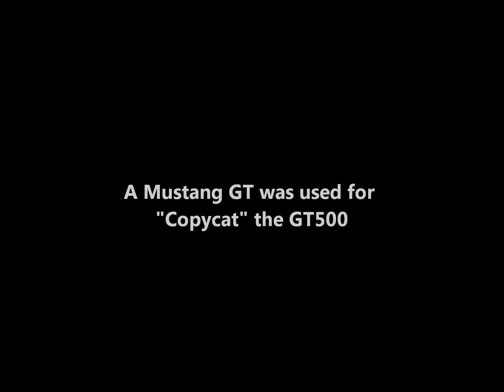KITT 3000 TGT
A tribute to the new KITT in GT4 obviously a GT500 ´05 isn´t present at the game so the Mustang GT make the "Act" of Knight Industries Three Thousand.

Soundrack: Knight Rider 2008 Season 1 theme

Mustang fully tuned to maximum grip and no oversteer filmed@ Nring.